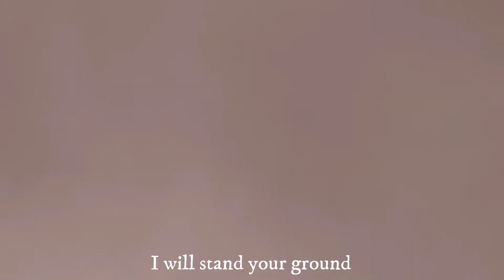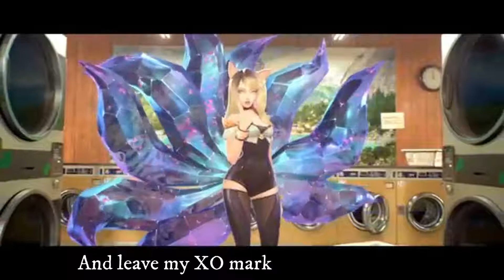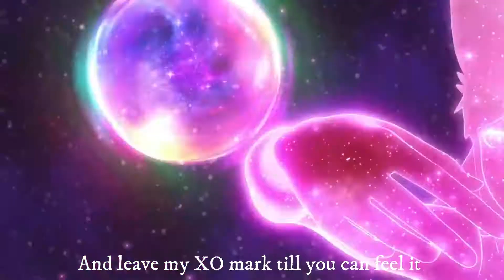Madeline Merlo - War Paint - League Of Legends Music Video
All the video footage was made by and belongs to Riot Games
check out their channel, facebook and website